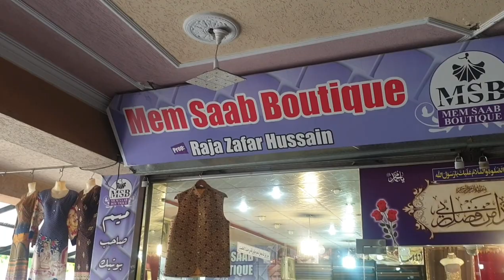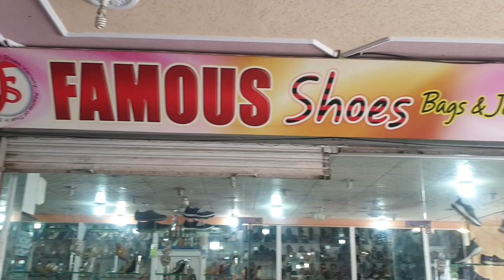Malik Muhammad Plaza in Dadyal Chowk/Specialising in Bridal and groom wear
Jimmy vlogs Malik Muhammad Plaza in dadyal Azad kashmir.